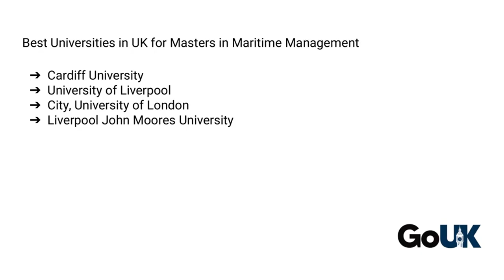MSc Maritime Management in UK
Description: Meet the emerging demand of highly competitive professionals in the world of maritime industry with an Masters in Maritime Management in UK.